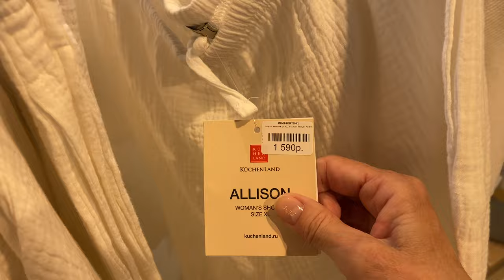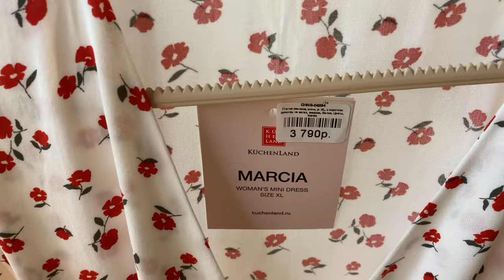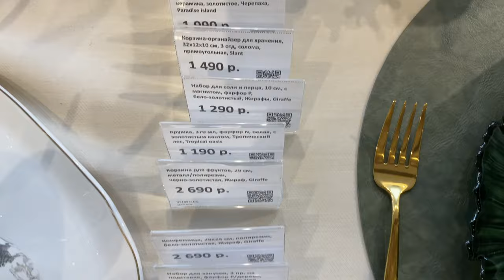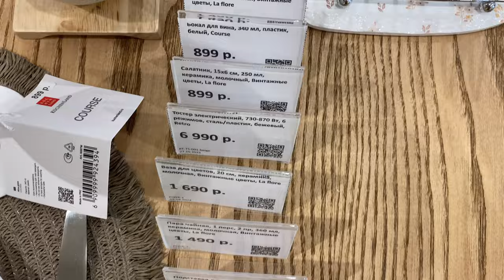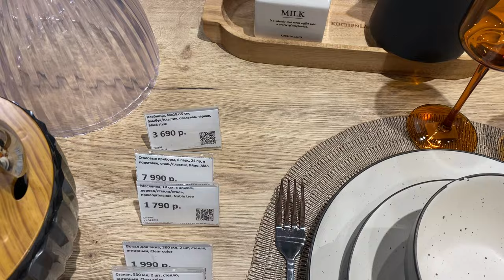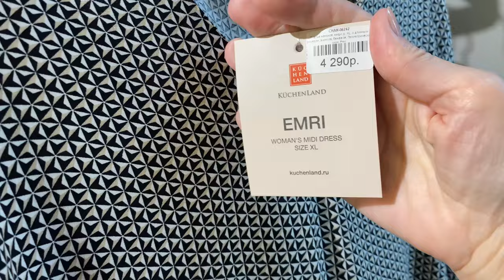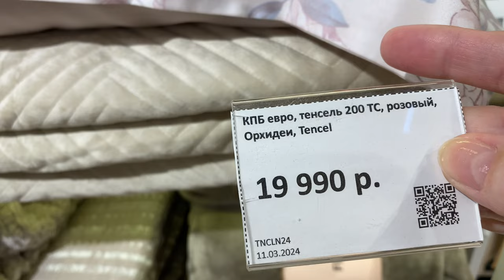Kuchenland home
Здравствуйте, на своем канале я делаю обзор товаров в  Икеа, Леруа Мерлен, Рич Фэмили и др. гипермаркетах. Удобно посмотреть товары  не выходя из дома. Приятных просмотров!